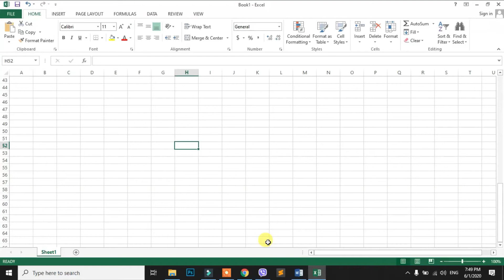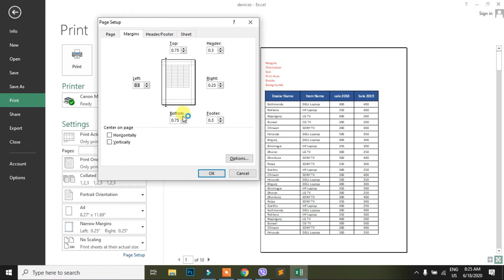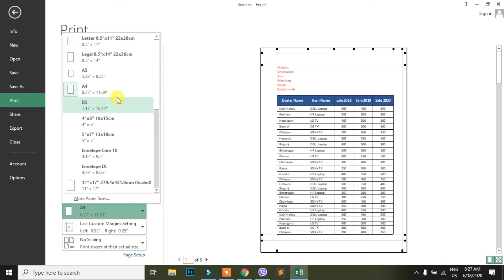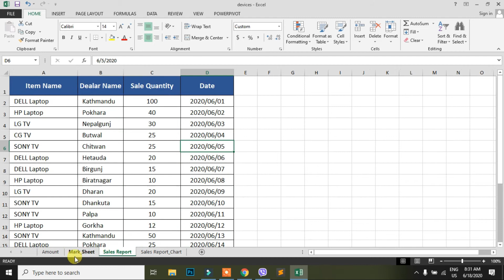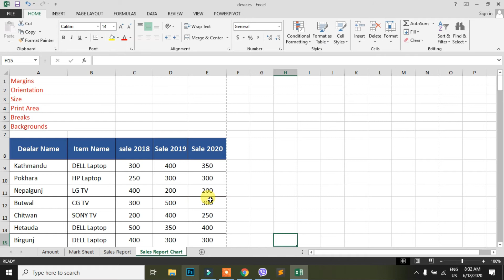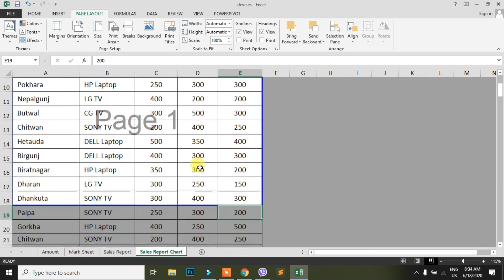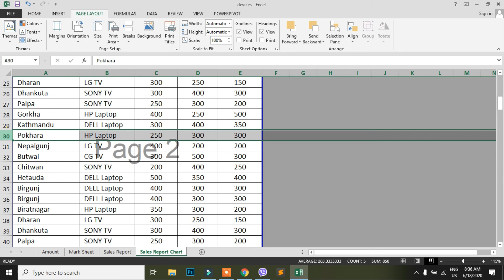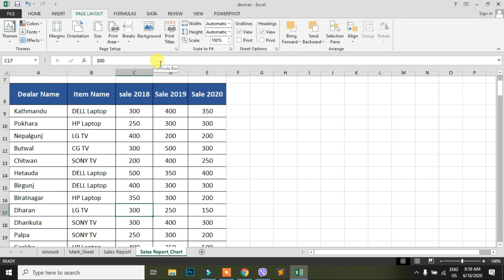loksewa computer skill test ms excel tutorial (Page Setup) 26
loksewa computer skill test ms excel tutorial (Page Setup) presents how to use margin option, how to change sheet page site, how to change the orientation of sheet, how to use print area in excel, how to use page break option in excel etc.

Computer Skill Testing Tutorial Videos from NiftyVids Channel will help you to easily and simply perform various tasks of daily life including computer skills test conducted by Public Service Commission, various posts of Public Service Commission, various posts of various security agencies and other organizations. You have taken the belief that it will enable. On NiftyVids Channel you can learn all the skills from level 0 for free.

Description,
NiftyVids Channel बाट संचालित कम्प्युटर सीप परीक्षण Tutorial Video हरुको मद्दतले तपाईहरुलाई लोक सेवा आयोगबाट संचालन हुने, लोक सेवा आयोगका विभिन्न पदहरु, त्यस्तै विभिन्न सुरक्षा निकाय तथा अन्य संगठित संघ–संस्थाका विभिन्न पदहरुका कम्प्युटर सिप परीक्षण परीक्षा लगायत अन्य दैनिक जीवनका कामहरुलाई सहज र सरल तवरले गर्न सक्षम बनाउने छ भन्ने विश्वास लिएका छौ । NiftyVids Channel मा तपाइहरूले 0 level बाट नै सम्पूर्ण Skill हरू निशुल्क रूपमा सिक्न सक्नुहुनेछ ।
excel formulas in nepali,
loksewa computer skill test,
ms excel 2007 tutorial in nepali,

what is computer in nepali
excel in nepali
computer course part 1
computer nepali typing
how to learn nepali typing
computer office package course

भिडियाेसँग सम्बन्धित कुनै प्रतिक्रिया, राय, सुझाव छन् भने कमेन्ट गर्न नविर्सनुहोला ।